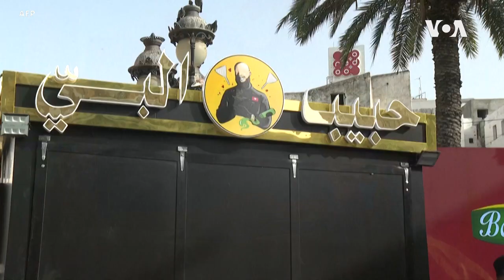A Tunis, un restaurateur ambulant fait sensation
Près de douze ans après l'immolation par le feu de Mohamed Bouazizi, un vendeur de fruits et légumes, suite à la confiscation de sa marchandise – l'événement déclencheur du Printemps arabe – un autre vendeur ambulant, Habib El-Bey a lui aussi des déboires avec la police.